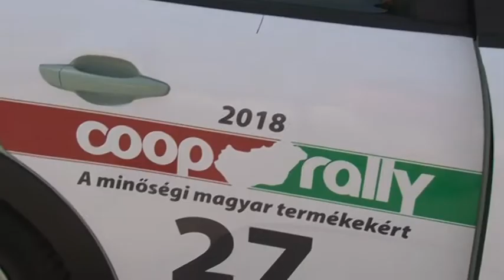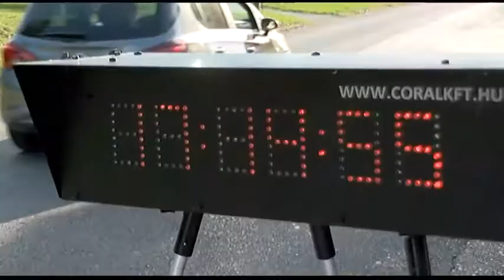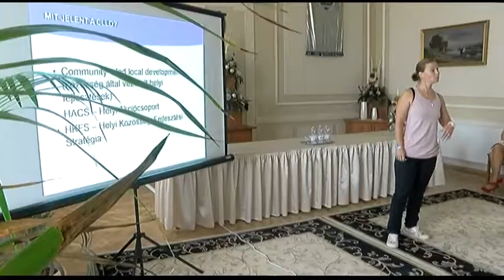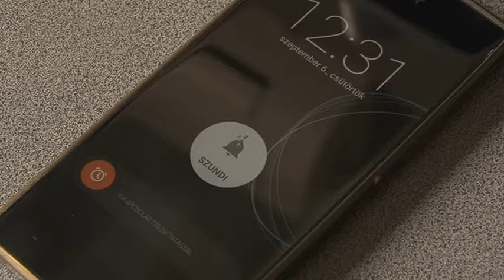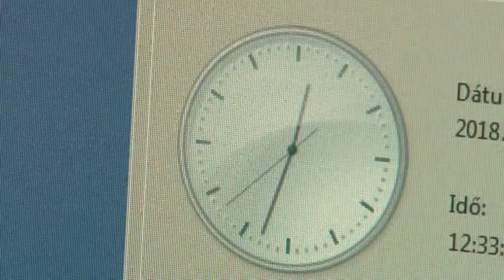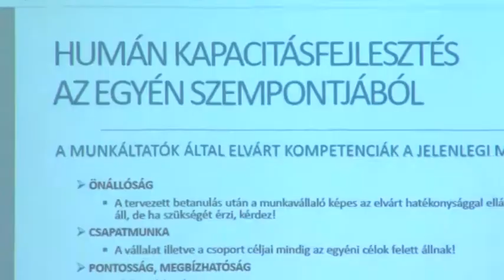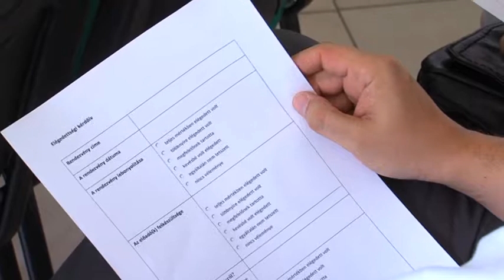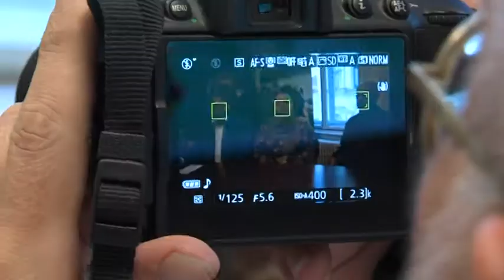Tolnatáj Televízió - Híradó 20180914